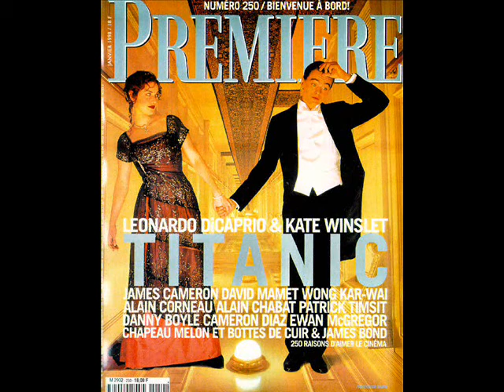Leonardo Dicaprio || HOT!!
he is my favorite actor, and I love him! Leo is the best!